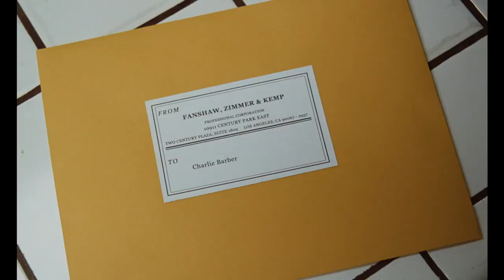Back to Eden - Nov 1, 2020